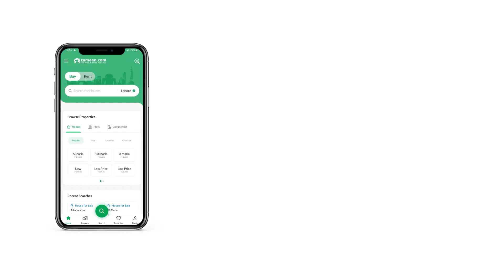1 KANAL HOUSE FOR SALE IN DHA ISLAMABAD